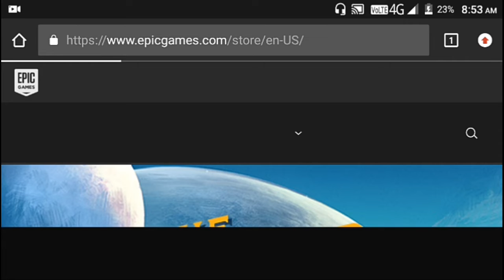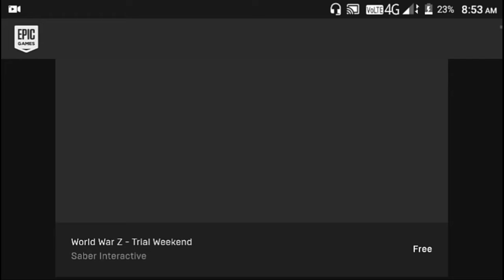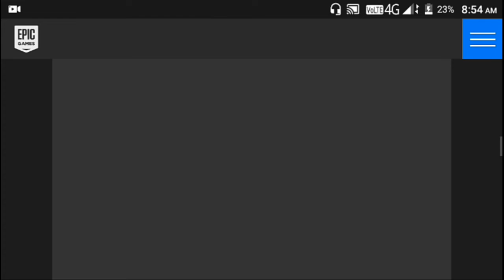World war z for free || epic games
Game link